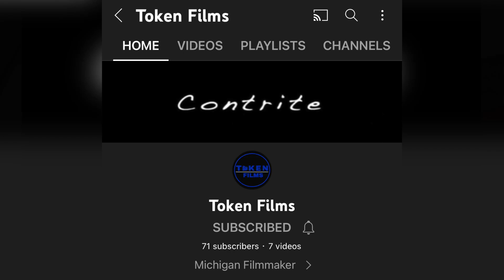Messing around at the mall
My friends and I mess around at the mall.

This vid was all in good fun, and everyone in the video consented to being on camera.